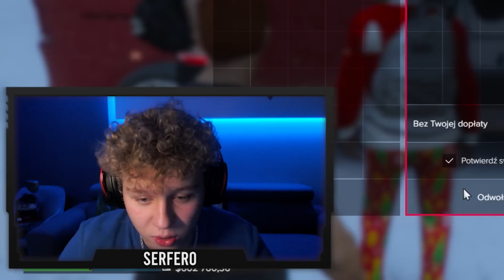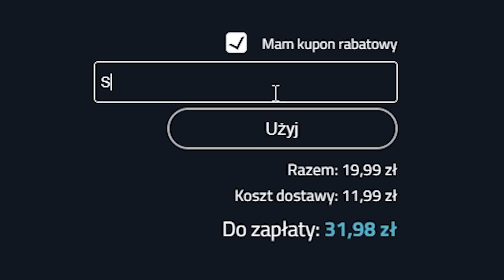WPADŁEM W KŁOPOTY Z EMMĄ...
Z kodem "Serfero" wszystko taniej o 10%